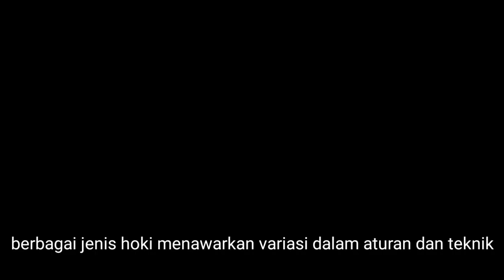Olahraga Hoki Full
Hoki adalah salah satu olahraga yang banyak digemari di seluruh dunia,karena permainannya yang menarik, video ini berisi beberapa penjelasan dasar tentang olahraga Hoki untuk orang yang tertarik dengan olahraga ini